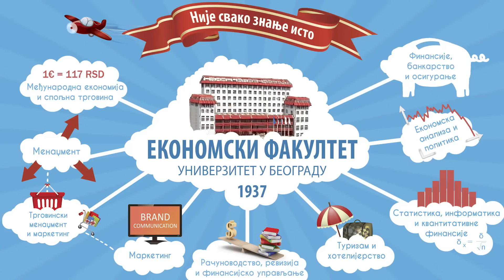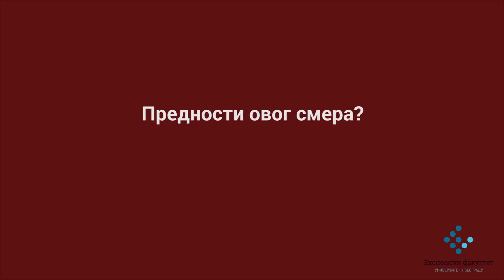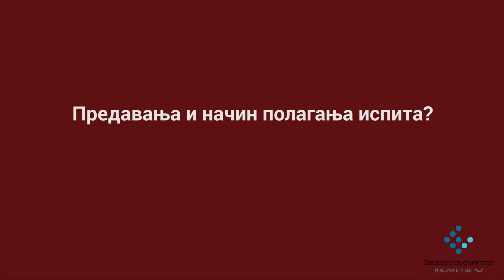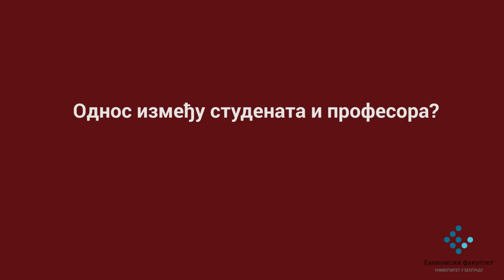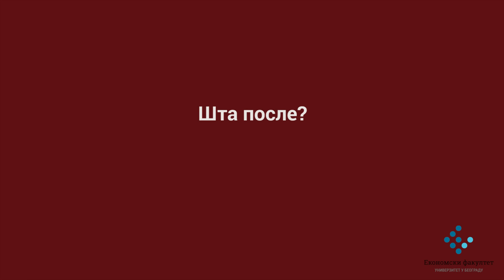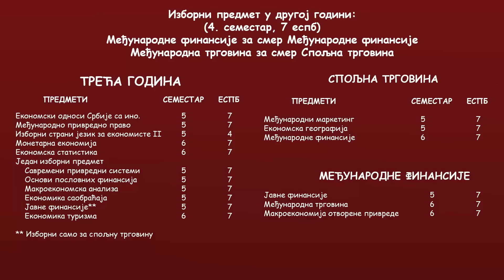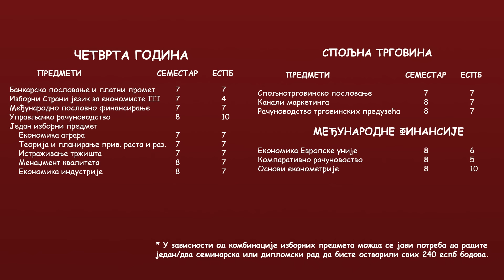EKOF Video prezentacija smerova - MEĐUNARODNA EKONOMIJA I SPOLJNA TRGOVINA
Video prezentacija smerova je projekat u relizaciji Studentskog parlamenta Ekonomskog fakulteta i organizacije Grupa za SPEKOF, koji se sprovodi uz saradnju sa Ekonomskim fakultetom Univerziteta u Beogradu.
Cilj projekta jeste da studenti koji treba da se opredele za određeni modul čuju neke osnovne informacije o njemu i to iz tri ugla: od kolega sa smera, od profesora i od nekadašnjih studenata koji sada već imaju uspešnu karijeru.

Za više informacija o modulima možete slobodno da pitate vaše starije kolege koje su na tom modulu u komentarima, ali i putem Facebook mreže.

U prezentaciji su učestvovali:
- Ivona Marinković
- Jovana Nikolić
- Luka Marković
- Milica Todorović
- Anđela Pantelić